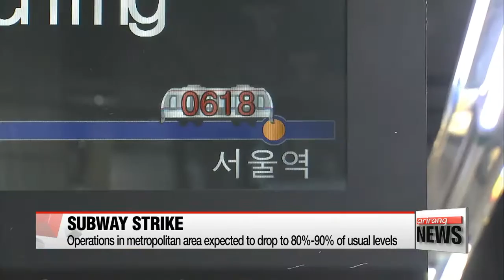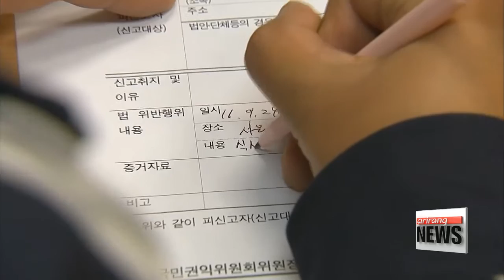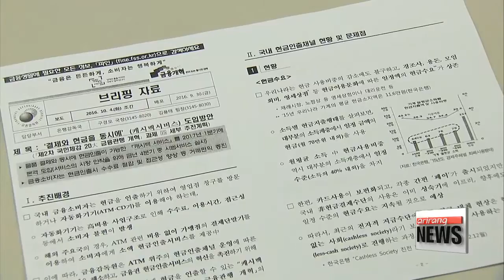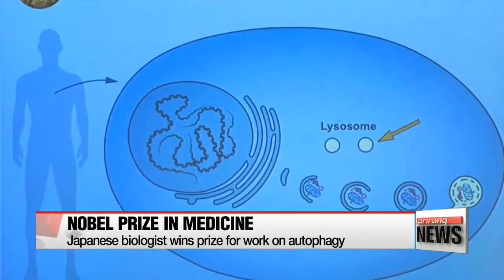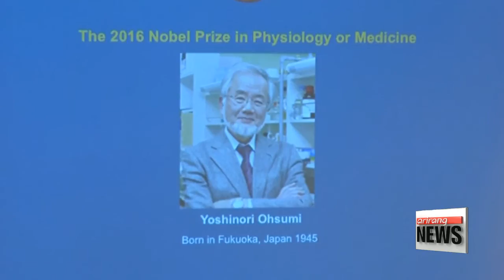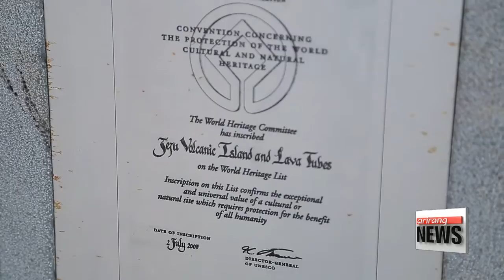DAY BREAK 06:00 Party leaders celebrate Foundation Day, decide to extend audit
- Party leaders celebrate Foundation Day, decide to extend audit
- Subway services in Seoul expected to drop to 80-90 percent
- Kim Young-ran Law sees dip in card spending, floral gifts
- Korea to launch cash-back service for in-store purchases
- U.S. suspends talks with Russia on ceasefire in Syria
- Japanese PM will not send apology letter to wartime sex slavery victims: report
- Japanese cell biologist awarded Nobel Prize for work on autophagy
- Jeju, UNESCO world natural heritage site